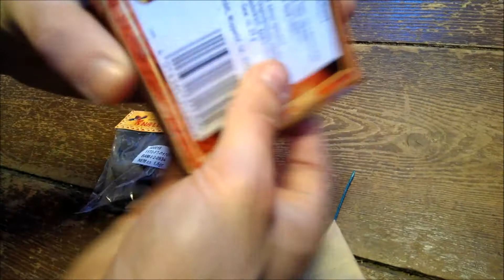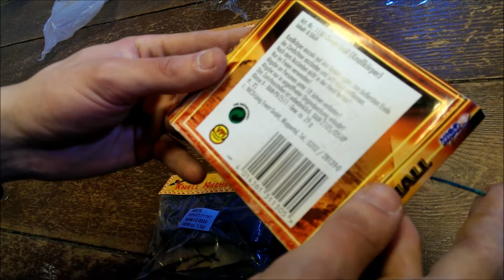Silvesterknaller Test Knall Nachos & Cheops Knall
Silvesterknaller Test der Knall Nachos & Cheops Knall
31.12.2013